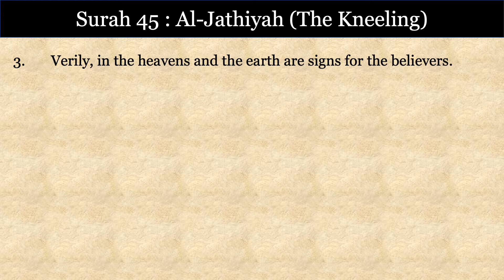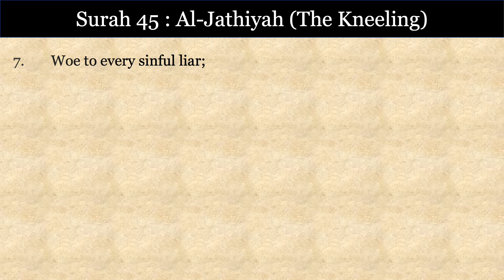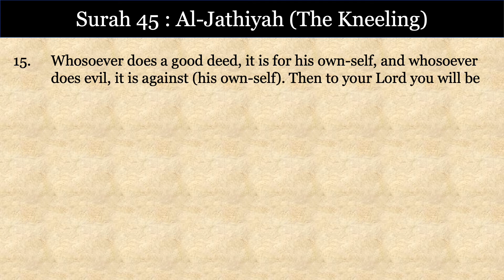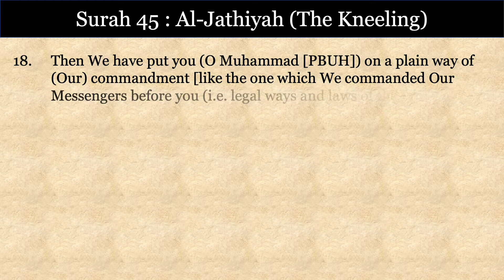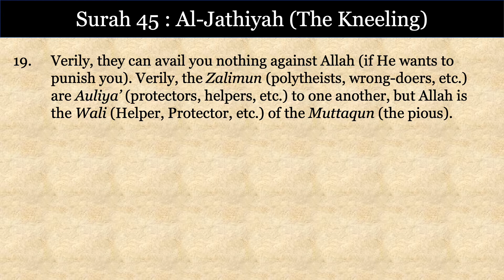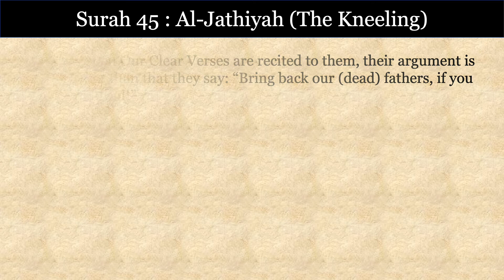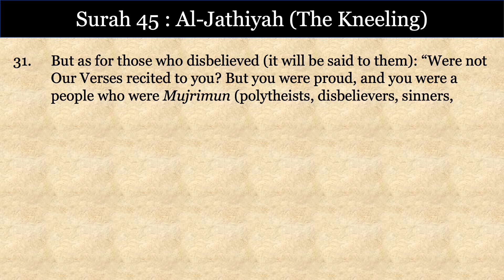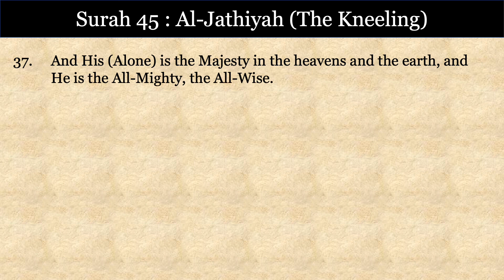Surah 45 : Al-Jathiyah (The Kneeling)